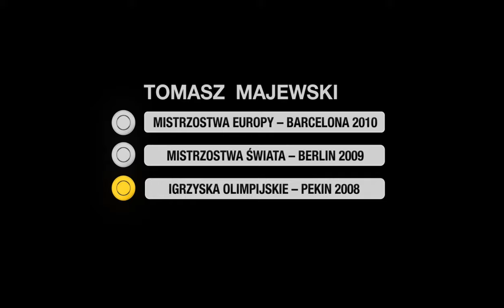Kszczot, Lewandowski, Majewski, Małachowski, by Stadnicam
Jedna z czterech części pokazu dyplomowego studenta Łódzkiej Szkoły filmowej.
 Cztery spoty reklamowe mające na celu promocję sportów lekkoatletycznych

Reżyseria: Karol Stadnik
Zdjęcia:     Karol Stadnik
Montaż:     Karol Stadnik
VFX:          Paweł Kryszak, Karol Stadnik
Dźwięk:     Jakub Stadnik

Producent: Cezar10(Cezary Pazura)
na zlecenie ORLEN-u